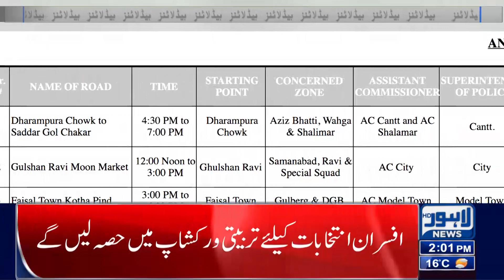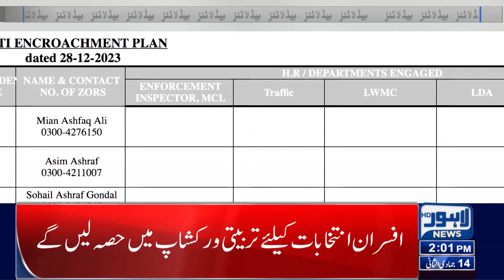Decision To Start New Mega Project | Lahore News Headlines 02 PM | 28 Dec 2023